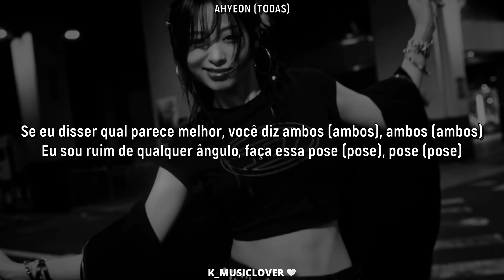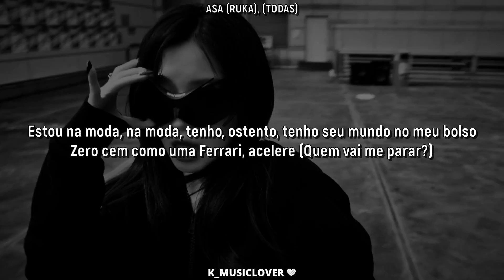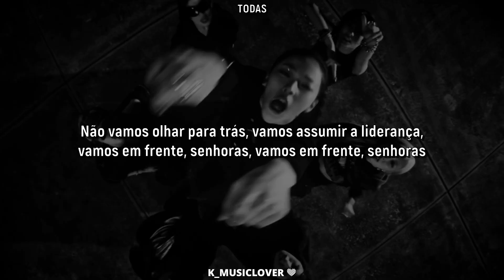BABYMONSTER (베이비몬스터) - CLIK CLAK [TRADUÇÃO]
• Artist: BABYMONSTER (베이비몬스터)
• Song: CLIK CLAK
• Album: DRIP
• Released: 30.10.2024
• Label: YG Entertainment